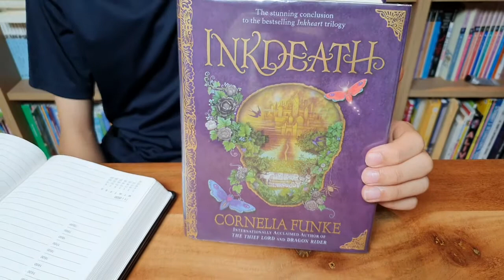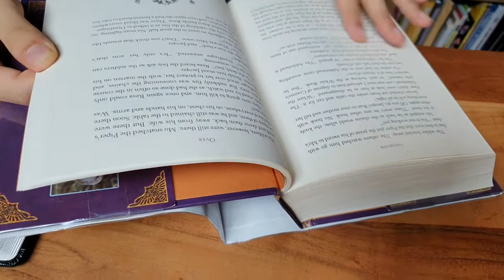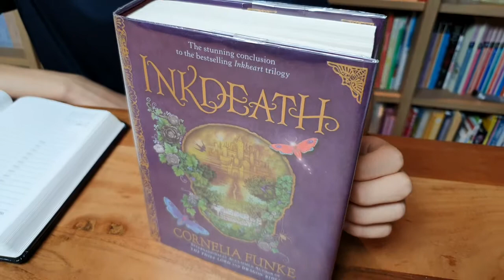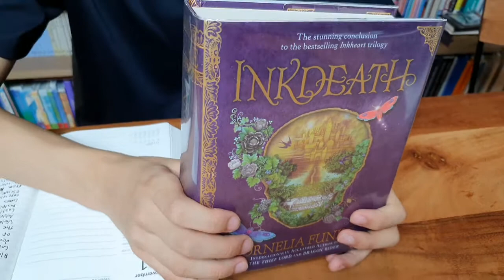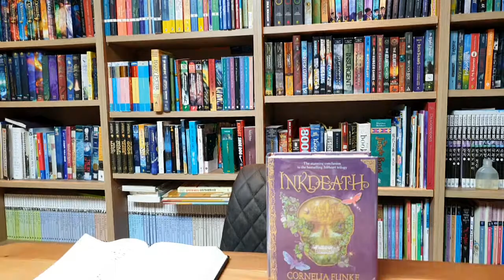[BookQuester] 'INKDEATH'(Inkworld #3) "The captivating final tale in the Inkheart trilogy"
* by Cornelia Funke(2007, 683 p)
* CAUGHT BETWEEN THE COVERS OF A CURSED STORY...
Ever since the extraordinary events of Inkspell, when the enchanted book Inkheart drew Meggie and her father, Mo, into its chapters, life in the Inkworld has been more tragic than magical.
The fire-eater Dustfinger is dead, having sacrificed his life for his apprentice Farid's, and now, under the rule of the evil Adderhead, the fairy-tale land is in bloody chaos, its characters far beyond the control of Fenoglio, their author. Even Elinor, left behind in the real world, believes her family to be lost - lost between the covers of a book.
Facing the threat of eternal winter, Mo inks a dangerous deal with Death itself. There yet remains a faint hope of changing the cursed story - if only he can fill its pages fast enough.(goodreads)